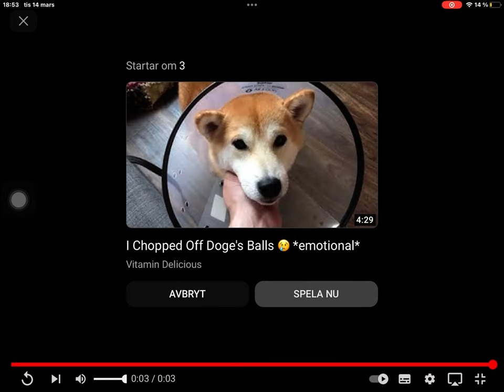Watch out Doge, IT MIGHT STING YOU IN THE BALLLLLLLLLLL-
Sub to Vitamin Delicious.  And credit to Vitamin Delicious